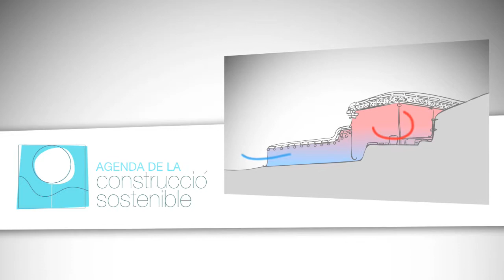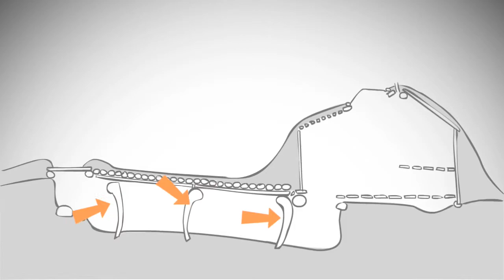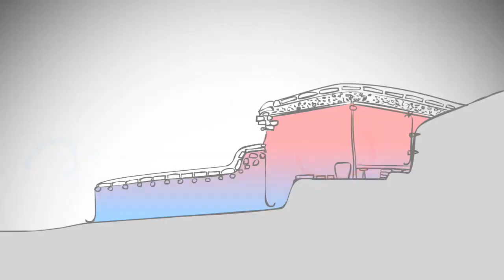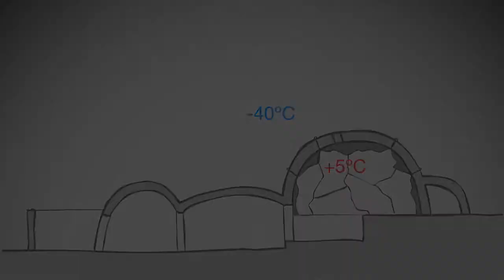Adaptación al frío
En este capítulo veremos cómo los esquimales consiguieron adaptarse al clima ártico utilizando los pocos recursos que tenían disponibles. La principal característica que debían cumplir las edificaciones esquimales era la protección contra el frío.